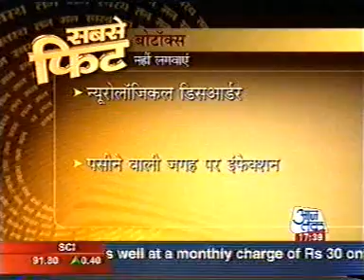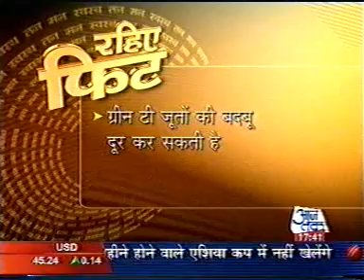Dr Lokesh Kumar dacindia.com Surgeon, cosmatic plastic surgery,Clinic in Delhi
Dr Lokesh Kumar dacindia.com Surgeon, Antiaging services,Clinic in Delhi, Cosmetic surgery, Plastic Surgery,India Cosmetic Surgeon, Rhinoplasty, Facelift, Necklift, Liposuction,Gynecomastia, Endoscopic Forehead Lift Surgeon, Antiaging services,Clinic in Delhi, Cosmetic surgery, Plastic Surgery,India